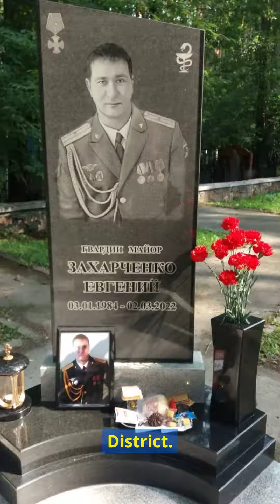Russian Military Doctor Evgeny Zakharchenko [Cargo ID #620]